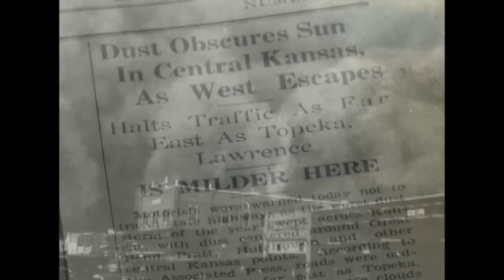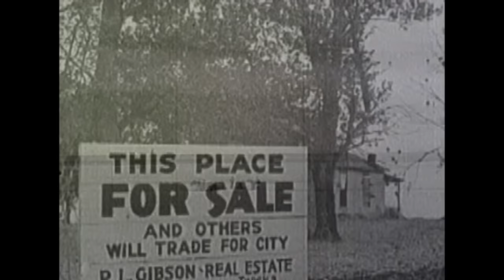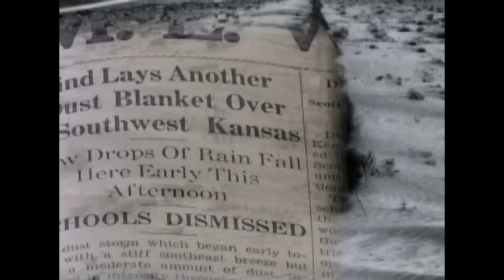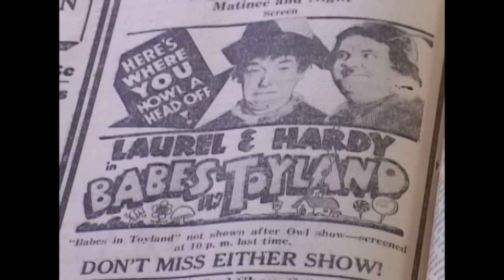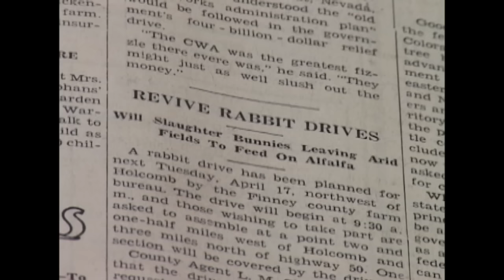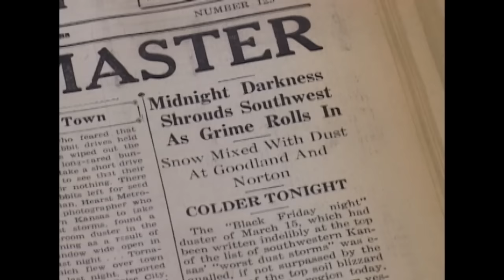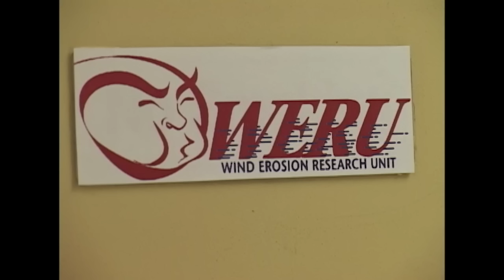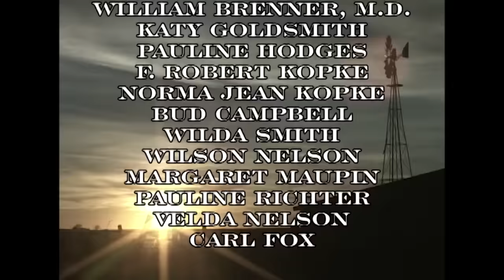Stories from the Dust Bowl (2005)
Smoky Hills Public Television produced a documentary titled, “Stories from The Dust Bowl.” Through the use of old photographs, music, film and interviews with those who lived through this time period, Smoky Hills Public Television presents a special program that tells the story of this critical time in history. It is important to capture the recollections and stories from the past to learn of the hardships of those who survived and continued to make a life and home in Kansas and the plains. There are many stories to be told; however many of those will soon be gone.

Visits included Hugoton, Liberal, Great Bend, Hays and Garden City, Kansas and Goodwell, Oklahoma as well as interviews with men and women from across our viewing area. The Wind Erosion Research Unit of USDA’s Agricultural Research Service at Kansas State University has done extensive research on the subject and history consultants from Fort Hays State University, University of Kansas, Barton County Community College and Oklahoma Panhandle State University were interviewed.

“This Program is funded in part by the Kansas Humanities Council, a nonprofit cultural organization promoting understanding of the history, traditions, and ideas that shape our lives and build community.”